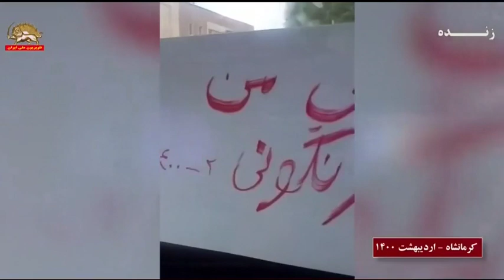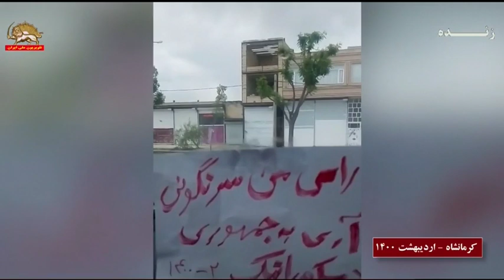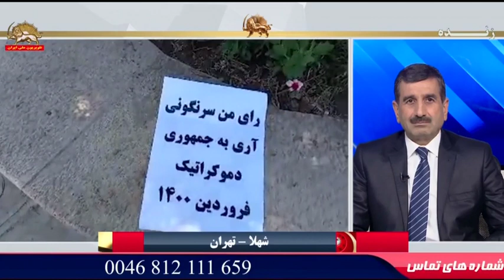تحریم سراسری انتخابات قلابی دیکتاتوری ولایت فقیه ـ ساعت وصل ـ قسمت سوم ـ ۳اردیبهشت۱۴۰۰